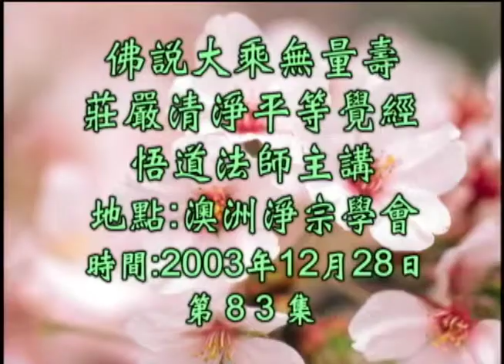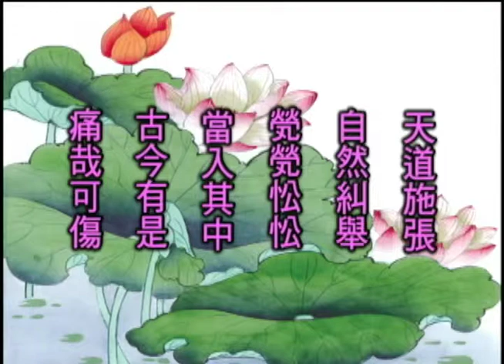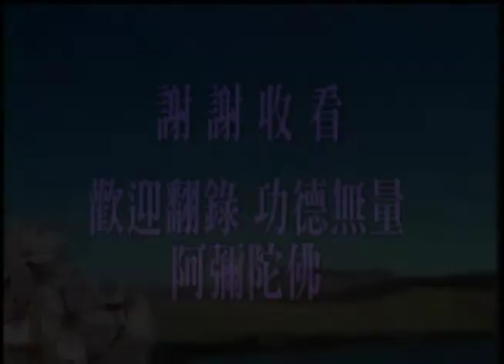無量壽經－台語 83